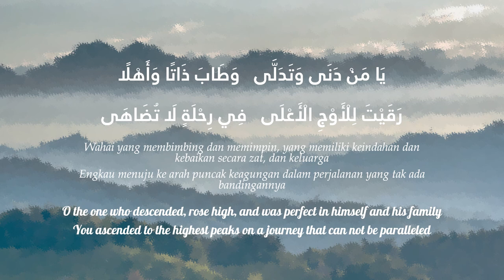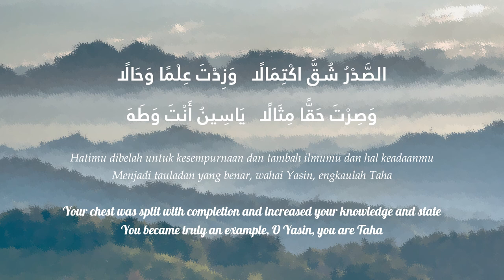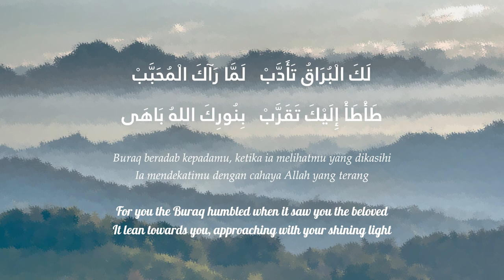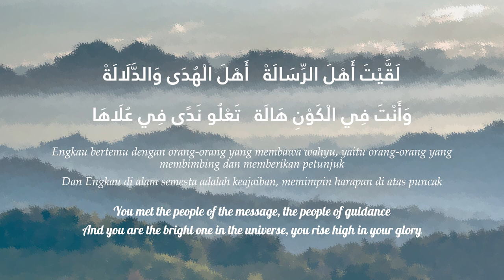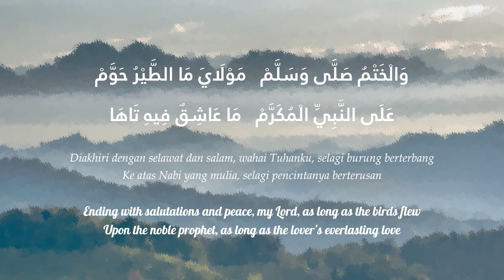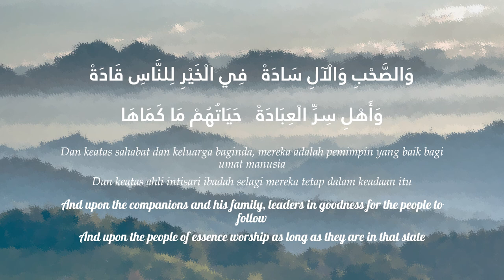يا من دنا وتدلى بصوت د. جهاد الكالوتي | Qasidah Israk Mikraj | Jihad Kalouti | Lyrics | Eng | Malay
The Qasidah is written by the late Al Habib Abu Bakr ibn Ali Al Masyhur Al Adni

The audio is sang by Jihad Kalouti a munshid from Jordan

Do you like this Qasidah?